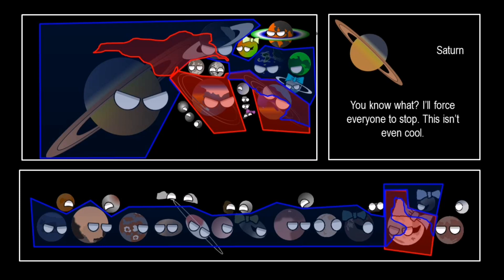Alternative Future of the Solar System | S2 Ep20 | End of a Star